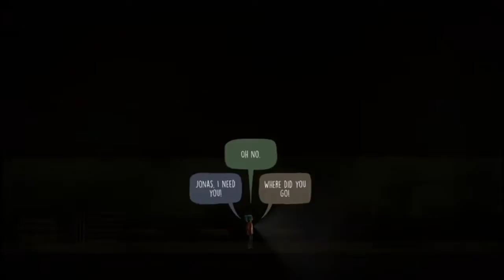Oxen Free #10 Finally Xbox One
Happy Halloween everyone! This is the last part of Oxen Free, hope you all have a spooky great day and enjoy!

Part 10 of Oxen Free hope you guys enjoy, and keep in mind if I am not talking much later on that's because the characters are talking and I want you guys to be able to here them and also I do talk through this game which is over three hours so my voice kind of suck near the very end of the game!

Twitch I try and stream once a day, so don't forget to take a look there every once and awhile!

Thank you guys so much for all the support with YouTube Channel!